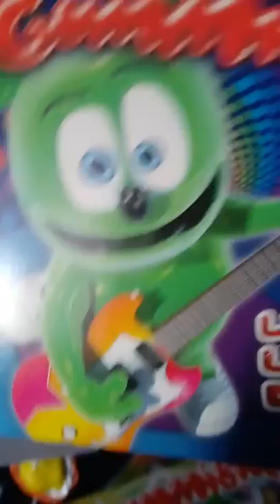Gummibär CD and DVD Stupid and Dumb sieries episode 8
Vote for i am Your Gummy bear